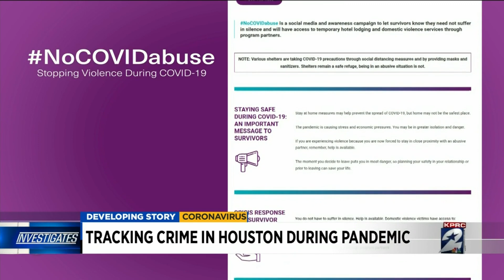Tracking crime in Houston during pandemic